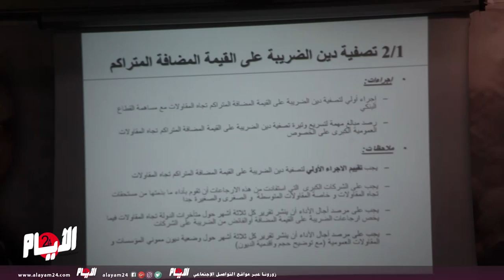بركة: قانون المالية2019 يفتقد رؤية استراتيجية لمعالجة إشكاليات المجتمع